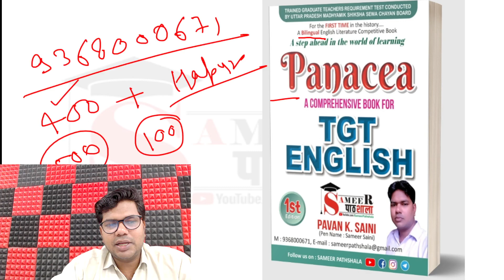UP - TGT, English Literature Batch, Practice Batch, Test Series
MP Grade 01, Complete free English Literature Batch Click on the playlist now

New TGT batch - A batch for UP TGT is going to start on 3 April.
Fee - 1999 for complete literature

For UP TGT Click on the below link

Please Be available on time.

Thanks & Regards
Sameer Pathshala